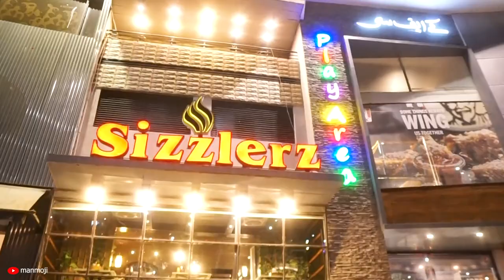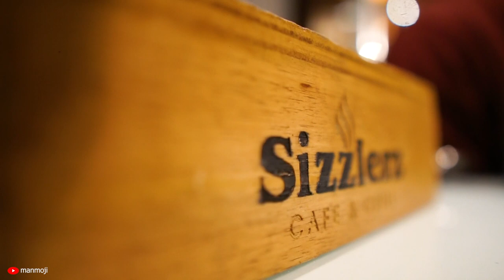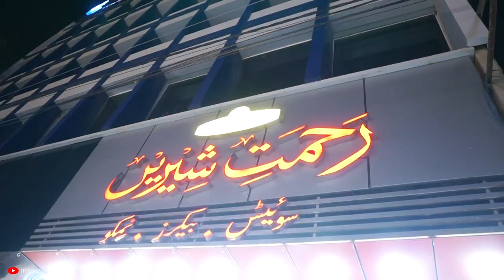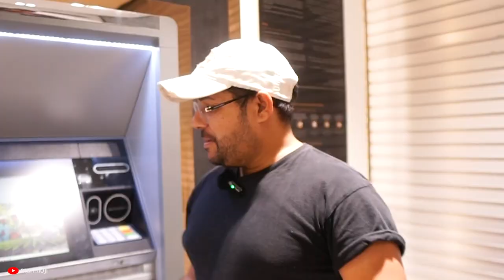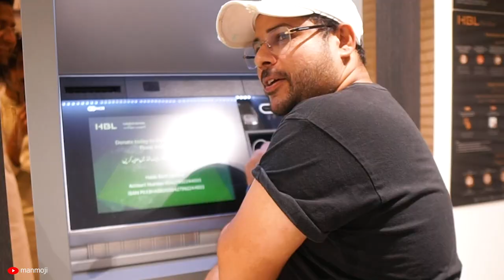BEST STEAKHOUSE IN PAKISTAN | Sizzlerz | FOOD VLOG | restaurants near me